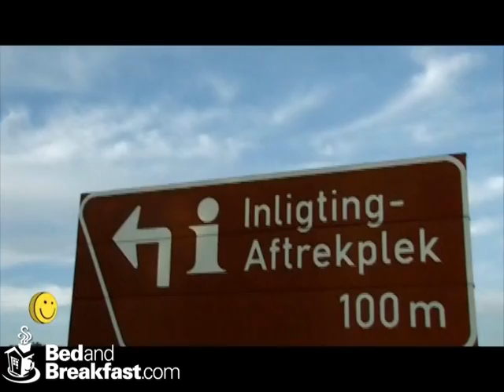101 Oudtshoorn Holiday Accommodation Oudtshoorn, Western Cape, South Africa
101 Oudtshoorn Holiday Accommodation is close to world famous Cango Caves, Ostrich Show Farms, Cango Wildlife Ranch, Swartberg Pass, and many more.
Our beautiful guestrooms & selfcatering units will guarantee your say to be a pleasant one.
All rooms/units have private entrance, TV's, bar fridge, ceiling fan and coffee/tea tray.
Our fine breakfast will be served in the dining room or or the terrace.
Cool off in our swimming pool or unwind under big shady palm trees on a hot summer day, while children will have fun in the playgrounds.
This tourist town offers a variety of fine restaurants and local art.